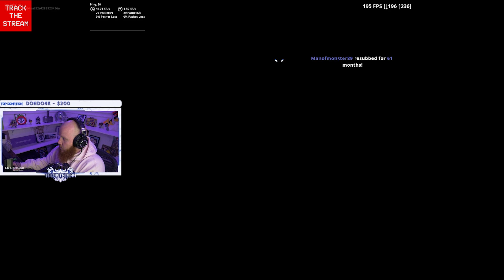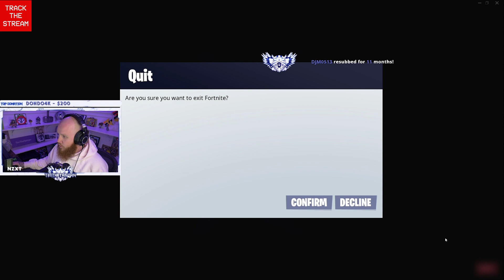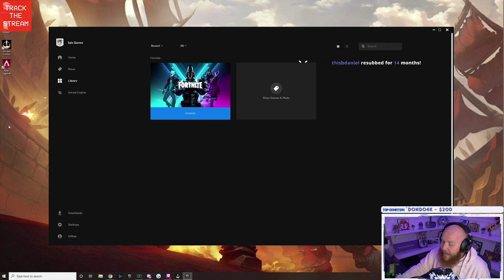TIMTHETATMAN REACTS TO FORTNITE SEASON 11 ENDING BLACK HOLE EVENT